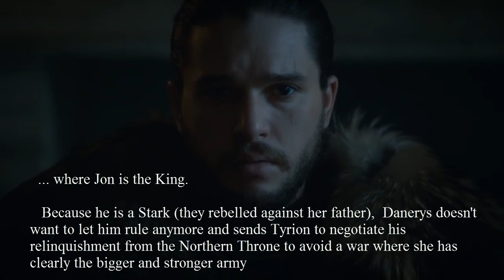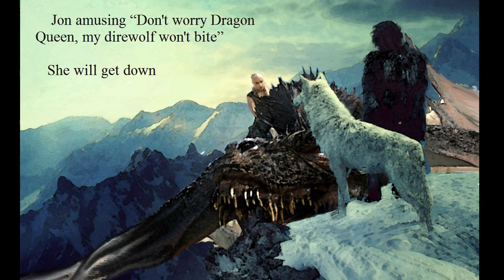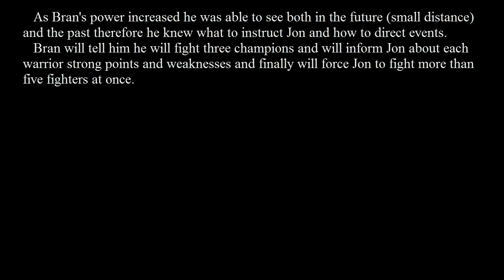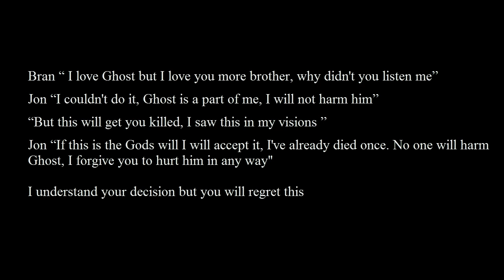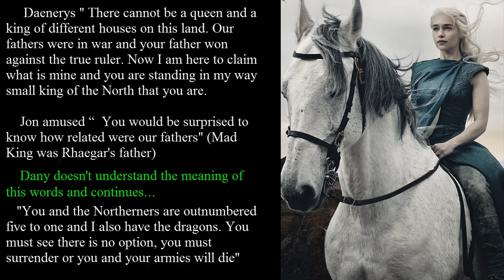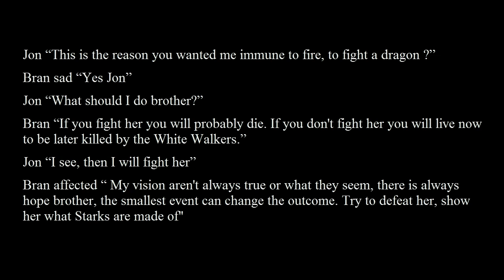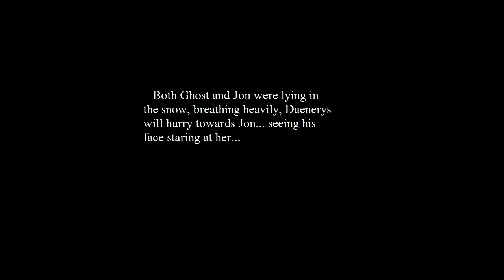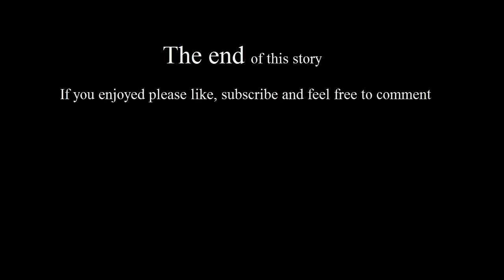GoT season 7 "Kill the wolf Jon Snow, let the dragon be born"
"Kill the wolf, let the dragon be born" Fan fiction Game of Thrones season 7

This is a prediction for Jon Snow in Seasons 7,8

Jon Snow must become a Dragon to have a chance to fight Daenerys and later make her love him. In the end the connection with his direwolf was to great and it will be restored. Jon is both FIRE and ICE

Audio: "I Am a Man Who Will Fight for Your Honor" by Chris Zabriskie